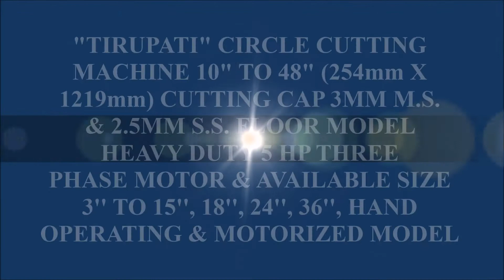CIRCLE CUTTING MACHINE 8'' TO 48'' CUTTING CAP.3MM "TIRUPATI" RATHOD M T. CALL - +91 281 2362401